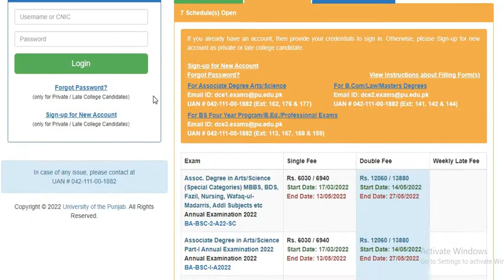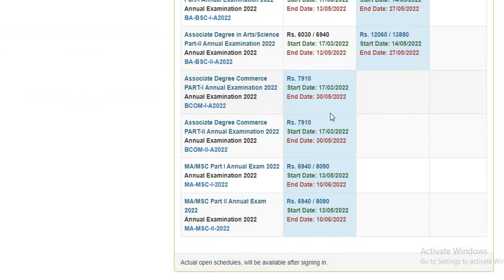MA MSc private admission || Punjab university MA MSc admission start || MA part 1 & part 2 Admission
In this video, information about admission in MA MSc part 1 & part 2 in Punjab University for annual exams 2022 is shared.

Further videos

Book for MA Political Science 2 - Guide for Optional Subjects - Price & Subjects - How to buy online

Foreign Policy of Major Powers Important Questions MA Political Science 2 بڑی طاقتوں کی خارجہ پالیسی

International Relation Imp Questions Past paper to pass MA Political بین الاقوامی تعلقات کے اہم سوال

Plato's concept of Communism Aflaton ka nazariya Ishtimaliyat MA part 1 book 1 Magribi Siyasi Afqar

Aflaton ka falsafi badshah Plato's concept of Philosopher king MA part 1 book 1 Magribi Siyasi Afqar

MA Political science 1 Magribi Siyasi Afqaar  Ch 1 Aflatoon ki Misaali riyaasat Ideal state of Plato